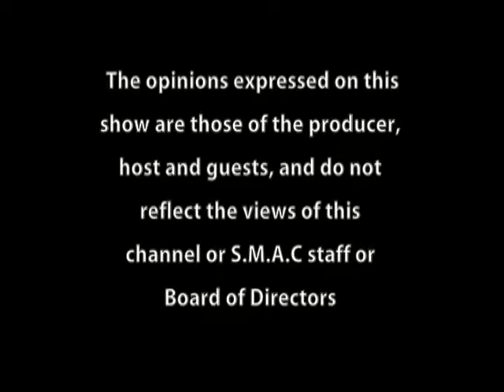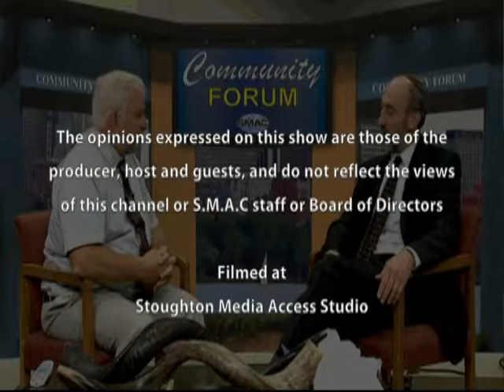Community Forum - Frank Crimmins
On this episode of Community Forum, host Roy Cohen welcomes Frank Crimmins of Ab Initio Elder Law Solutions to discuss matters of asset management and elder law.